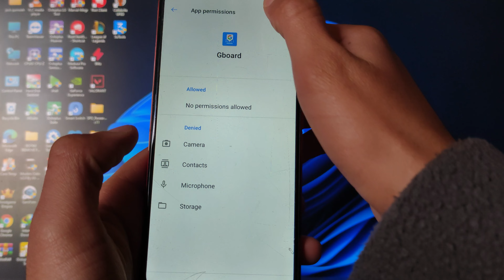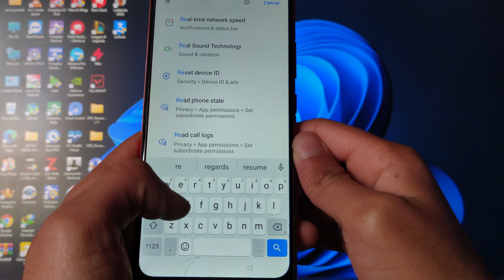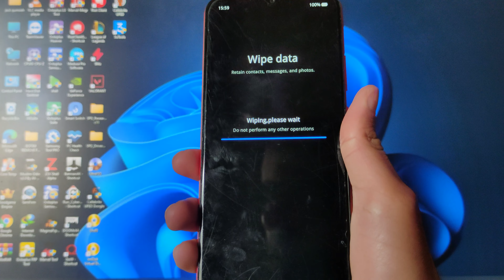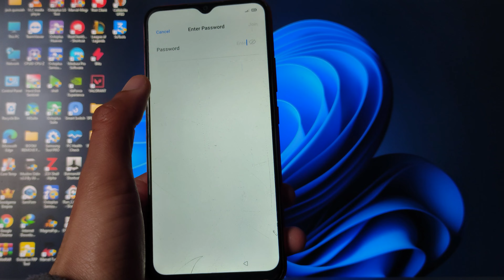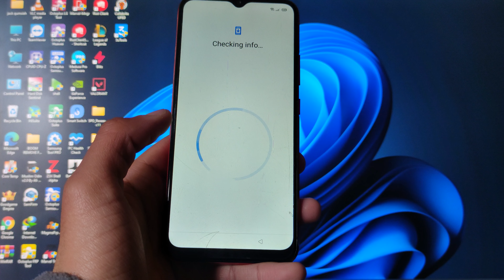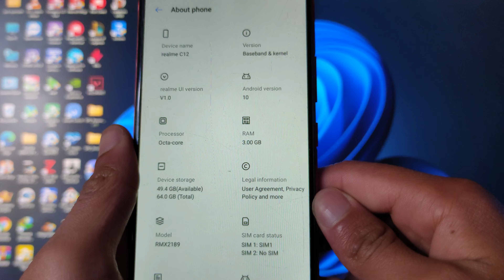REMOVE FRP (VERIY GOOGLE ACCOUNT) REALME C12 ANDROID 10 2022 DONE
ازالة حساب جوجل frp bypass Android 10 ✅
Realme remove Frp
Realme all phone Realme
frp Android 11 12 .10
FRP Realme C12 Android 10 BY JQ GSM